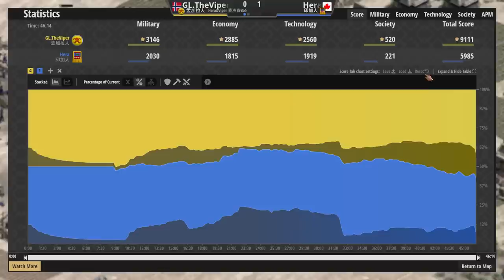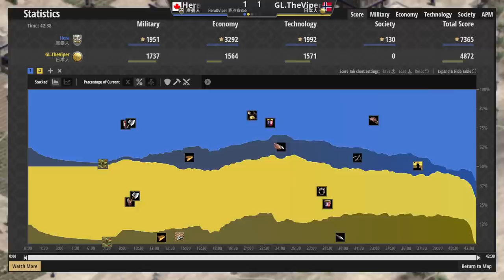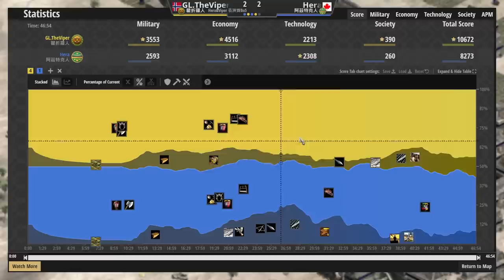【世紀帝國2決定版】最強表演賽！Viper對決Hera！一口氣看完五場比賽！【特殊表演賽】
●波蘭馬爆250隻騎士數量壓制對手！立陶宛撿不到聖物時該如何防守反擊？